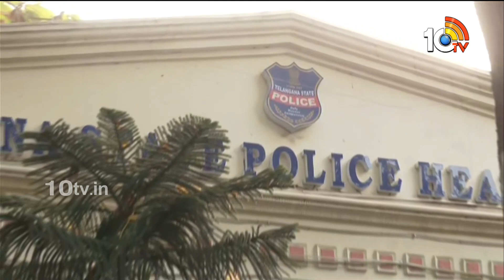Telangana Congress leaders Complaint to DGP | డీజీపీకి టీ కాంగ్రెస్ నేతల పిర్యాదు | 10TV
10TV is one of the Largest Content producing Telugu News Channel in Telugu States. Its one of the leaders in the production and broadcasting of un-biased and comprehensive news.
10TV offers round the clock coverage of latest breaking news and unique mix of news bulletins, current affairs and Entertainment programmes.
10TV Youtube Channel offers Latest News from Telugu States, Politics, Entertainment, Health, Sports Lifestyle, Devotional, National News, International News and lot more.!

హాయ్,
10టీవీ యూట్యూబ్ చానల్‌కి స్వాగతం. 10టీవీలో ప్రసారమయ్యే కథనాలతో పాటు ఆసక్తికరమైన మరెన్నో అంశాలను 10టీవీ యూట్యూబ్ చానల్లో మీకు అందిస్తాం. మా వీడియోలలో మీకు నచ్చిన వాటిని మాకు తెలియజేయండి. అలాంటి మరిన్ని కథనాలను మీకు అందించేందుకు ప్రయత్నిస్తాం. నచ్చిన వీడియోలను మరింత మందికి షేర్ చేయండి. చానల్‌ను సబ్‌స్క్రైబ్ చేయడం మరిచిపోకండి. ధన్యవాదములు.!